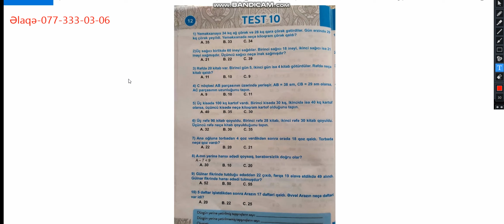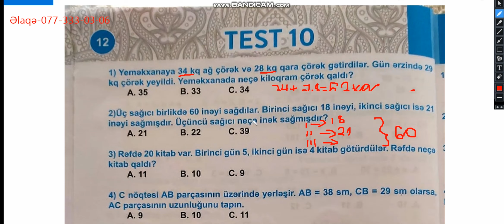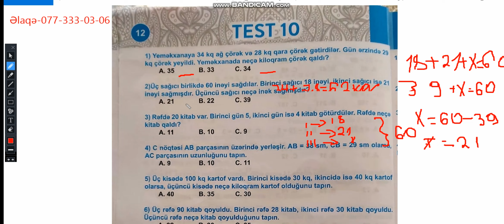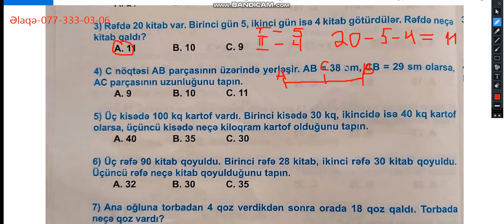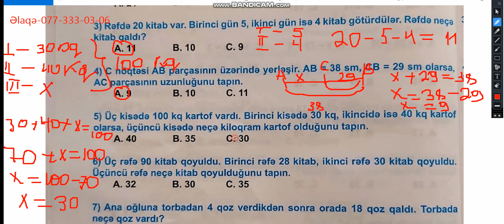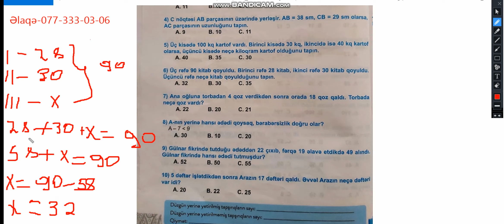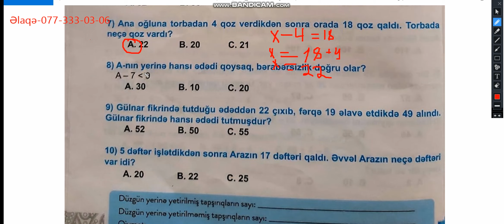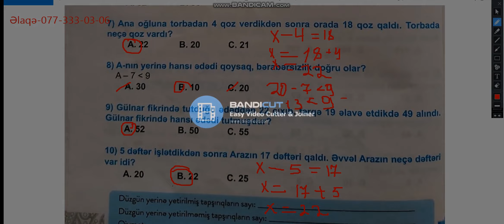2 -ci sinif Aygün Məcidovanın riyaziyyatdan Test 10